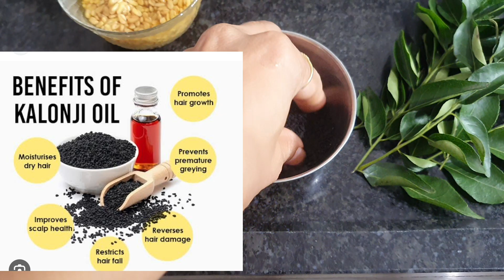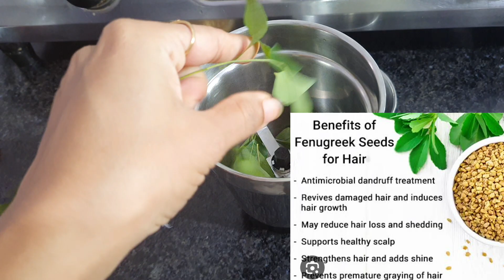इन्स्टंट केसगळणे थांबते या तेलाने../ Hair fall control diy hair oil/onion Hair oil for hair fall..